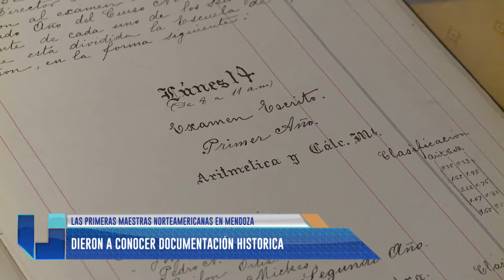Educación: Dieron a conocer documentación histórica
Habla Jaime Correas (Director de DGE). Mirá el video. Se trata de actas elaboradas por maestras norteamericanas durante la presidencia de Sarmiento. Mirá el video.